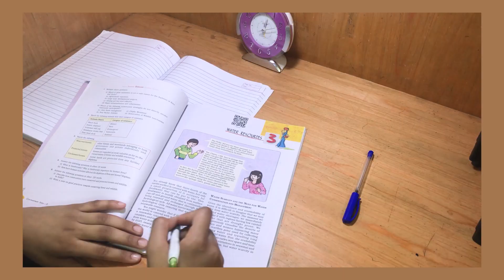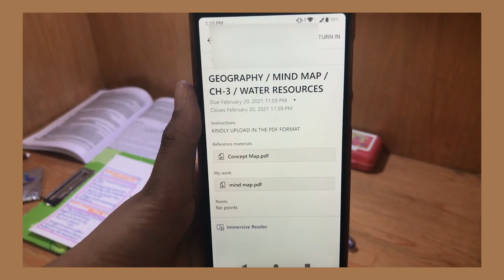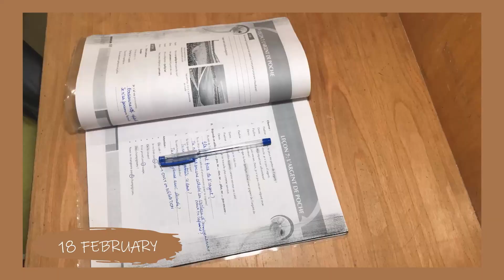A Chill Study Vlog ✨ | My First Vlog 🤩 | Life of a 10th Grader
Hey Guys! So I finally uploaded a vlog! A study vlog basically.. I know it's a bit late, but it was my first time editing a vlog so it took me quite some time! I really hope you liked it. It was my first time doing this, so it might not be as good, but yeah I tried my best! Feel free to give me your feedback in the comments!
Do you guys want me to upload more vlogs? Should I make a vlog channel?